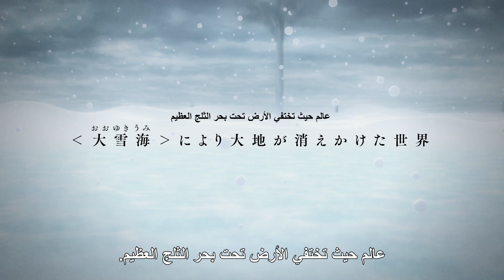Kaina of the Great Snow Sea: Star Sage | العرض الرسمي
للمزيد حول فيلم Kaina of the Great Snow Sea: Star Sage من هنا

شاهدوا أنمي Kaina of the Great Snow Sea مترجم للعربية الآن

ـــــــــــــــــــــــــ